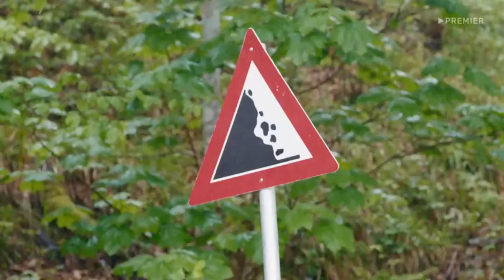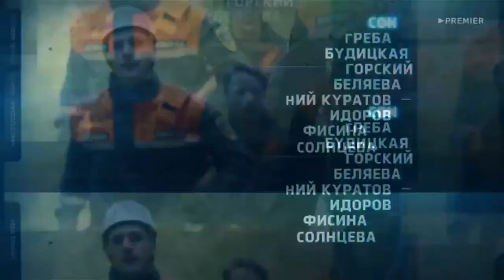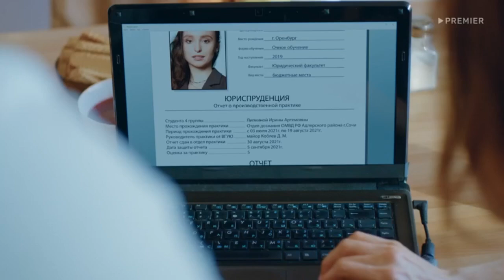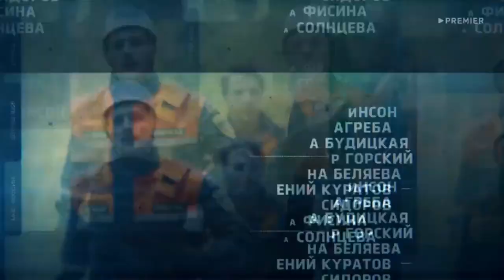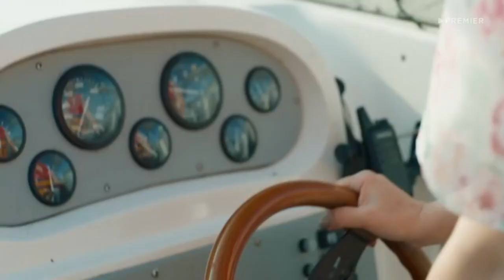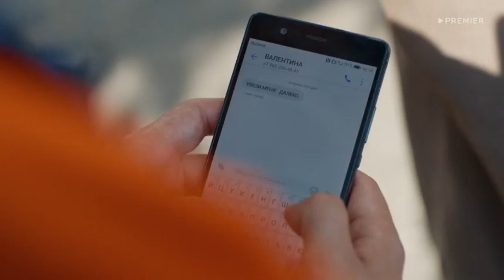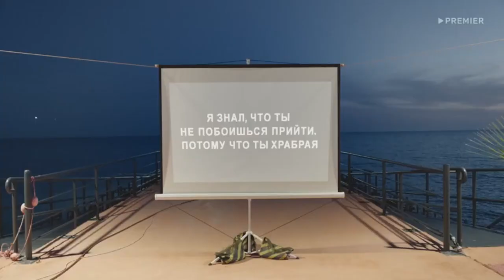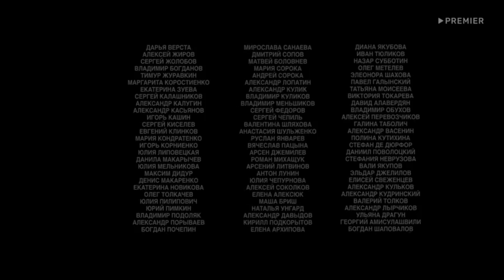Пять минут тишины 2024 💥5 сезон 21 серия💥 Русский спасательный сериал